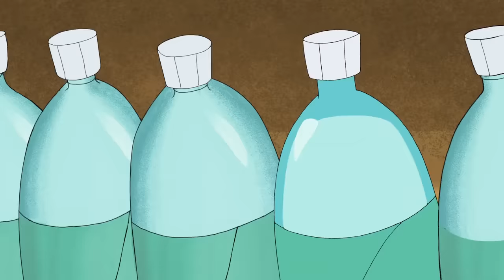Pink Panther And The Colorless World | 35 Minute Compilation | Pink Panther & Pals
(1) A Pinker Tomorrow - Pink Panther wakes up to a cold, grey world and must return color to earth again.
(2) Shop Pink Spree - Pink Panther is the millionth visitor to a grocery store, an event that allows him to get groceries for free if he shops under a time limit. Big Nose, jealous, tries to sabotage this shopping spree.
(3) Pink Kahuna - Pink Panther tries to have fun at the beach, but Big Nose makes sure that everyone is not enjoying their time at the beach.
(4) Pinkaroni Pizza - After Pink Panther finds his favorite pizza place closed for construction, he is on a mission to make his own pizza.
(5) Pink Or Consequences - Pink Panther competes in a game show against Big Nose.